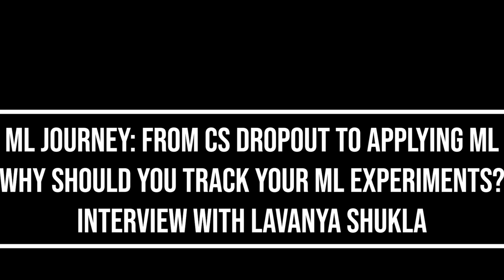Lavanya Shukla | Journey from coding websites at age 10 to Applying ML | CTDS.Show #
In this episode, Sanyam Bhutani interviews the Head of Growth at Weights & Biases: Lavanya Shukla

Lavanya Shukla has a very interesting journey into machine learning and programming, they talk all about how she started programming at the age of 10 built amazing websites through a dial up connection in India, and over the years improved her skills, eventually joining a computer science degree programme and dropping out of it and then finding her passion for machine learning.

They also talk a lot about general advices on how should you progress in your programming and machine learning journey.

A show for Interviews with Practitioners, Kagglers & Researchers and all things Data Science hosted by Sanyam Bhutani.

You can expect weekly episodes every available as Video, Podcast, and blogposts.